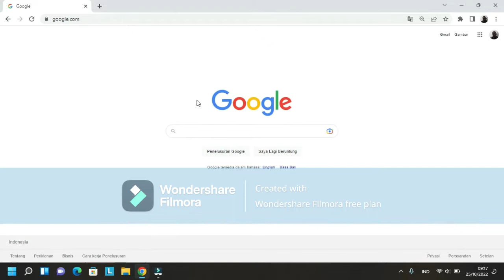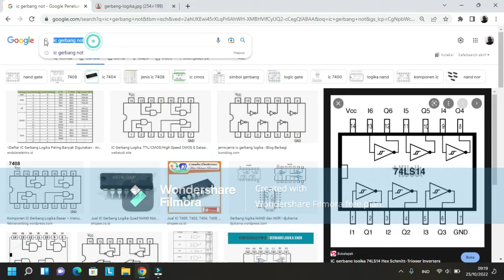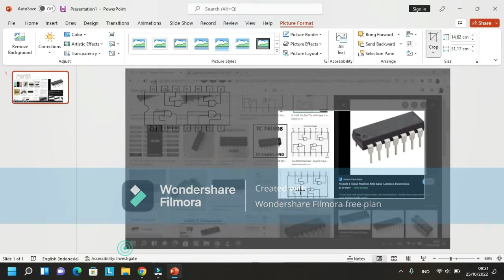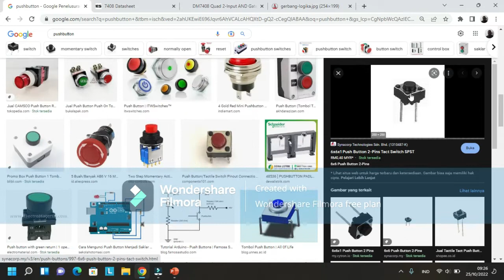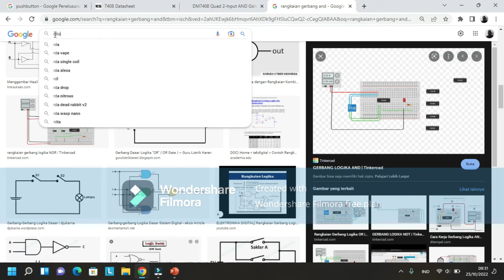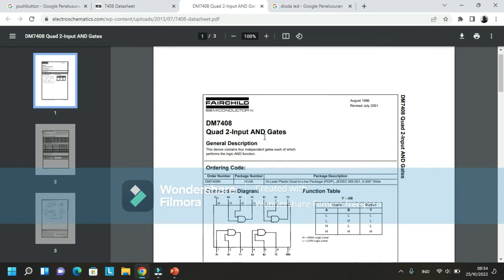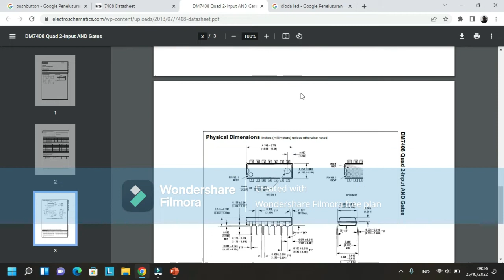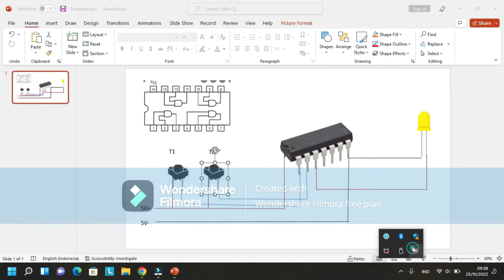RANGKAIAN GERBANG LOGIKA AND DAN IC LOGIKA 7408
IC 7408 atau 74LS08 merupakan salah satu ic yang berfungsi sebagai pembuktian dari gerbang and. memiliki 14 pin, dimana pin ke tujuh adalah pin gnd, dan pin vcc adalah pin 5V.